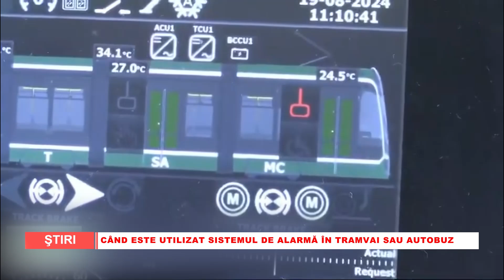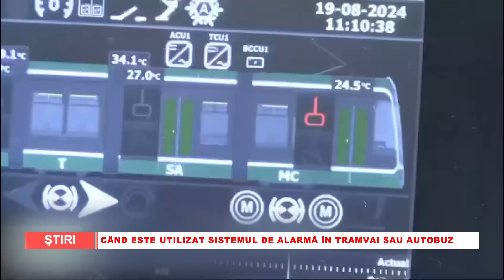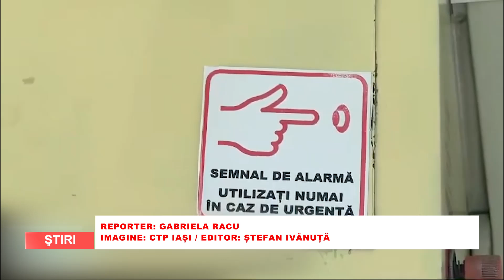Când este utilizat sistemul de alarmă în tramvai sau autobuz | 21.08.2024